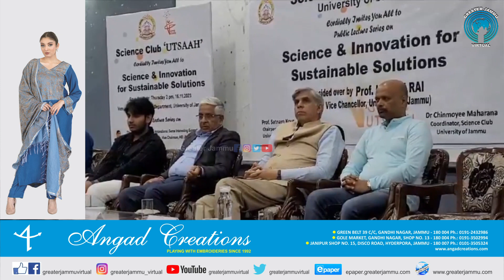Science Club 'Utsaah' organises lecture on Sustainable Solution | Greater Jammu